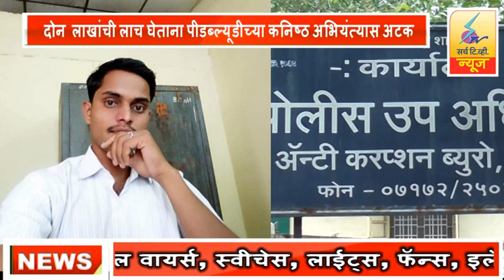2 NOVEMBER 2022 SearchTv News Chandrapur कनिष्ठ अभियंत्याला लाच घेताना अटक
कनिष्ठ अभियंत्याला लाच घेताना अटक